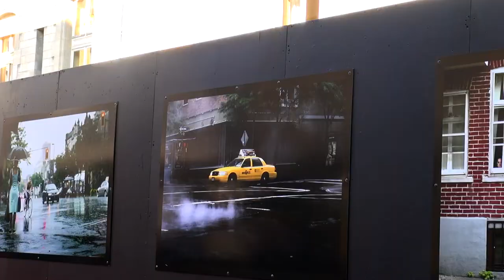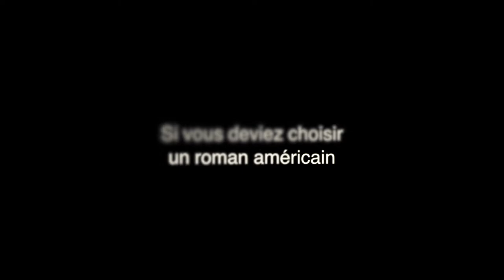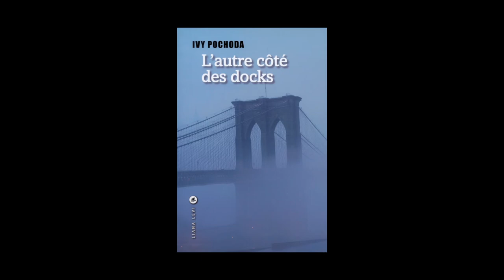Ivy Pochoda - L'autre côté des docks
A l'occasion du Festival America 2014, rencontre avec Ivy Pochoda autour de son ouvrage "L'autre côté des docks" aux éditions Liana Levi. Traduit de l'anglais (Etats-Unis) par Adélaïde Pralon.
Notes de Musique : Ben Selvin's Orch. - I Wonder Where My Baby Is Tonight. ® 1925.